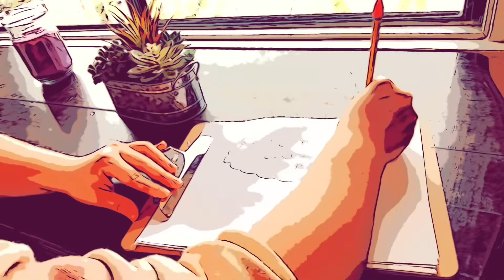Autistic Musings: Origin Story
I’m a twenty-five-year-old autistic/ADHD person who recently received an official diagnosis. Discovering I’m autistic was wonderful and enlightening.

    I hope to spread autism awareness on my channel and to talk about all things autistic. I will be sharing my own experiences, explaining autistic terms, and sharing helpful tips to tackle challenges unique to autism.

Whether you’re watching for yourself, your friend, or your loved one I hope my channel gives you insight into the world of autism.

I have another Channel called Lifting the Sweet Life where my sister and I are documenting our experiences on our journey to starting our own businesses. Baking + Fitness. THE GOOD, THE BAD, & THE FUNNY.

Check it out in the links
 🔗 below:)